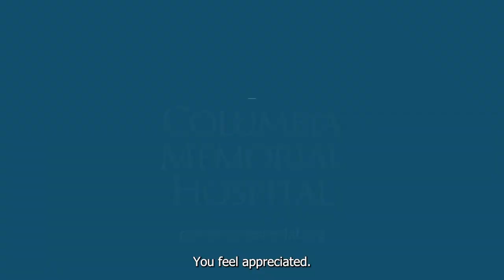Working at CMH | George Pope, Medical Student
George Pope worked at Columbia Memorial Hospital as a customer service representative and is now a fourth-year medical student doing a rotation under Dr. Sundermeyer for his oncology unit. See how CMH impacted George and helped solidify what he wants to do for his career.